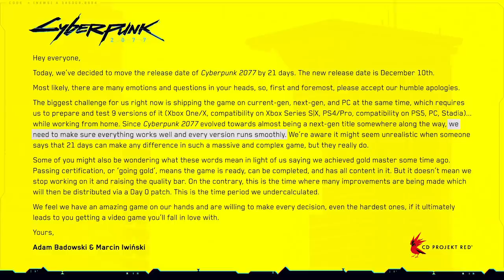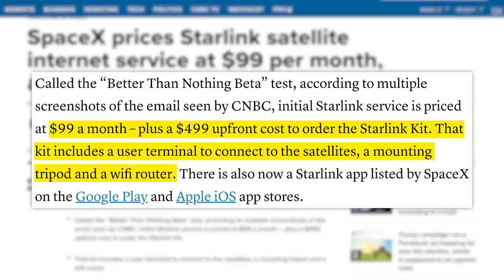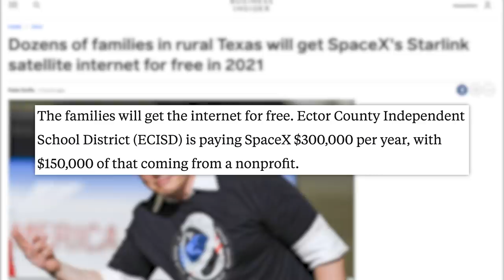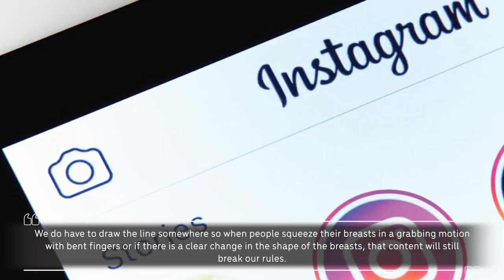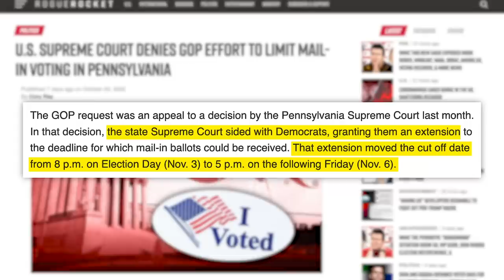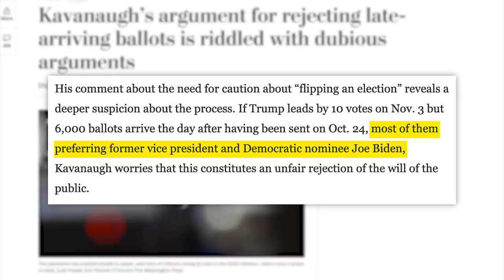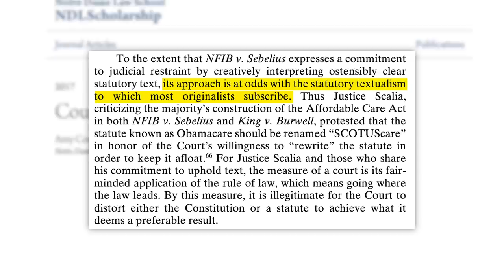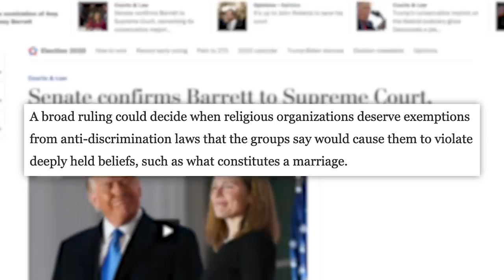What this New Nudity Scandal Exposes, Cyberpunk 2077 Backlash, Amy Coney Barrett Election Impact, &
Voting Resources:
00:00 - Cyberpunk 2077 Delayed
02:54 - SpaceX Expanding Starlink Beta
05:16 - Instagram's New Censor Policy
08:15 - TIA
10:16 - Amy Coney Barrett Sworn In and What That Means

✩ TODAY’S STORIES ✩

Edited by: James Girardier, Maxx Enright
Produced by: Amanda Morones
Art Director: Brian Borst